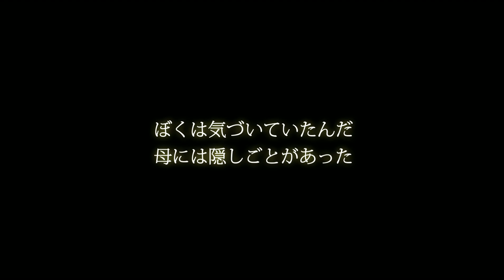映画『メモリーズ・オブ・サマー』本予告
ポーランド映画『メモリーズ・オブ・サマー』
2019年6月1日（土）より、YEBISU GARDEN CINEMA、UPLINK吉祥寺ほか全国順次ロードショー
【あらすじ】1970年代末―夏、ポーランドの小さな町で、12歳のピョトレックは新学期までの休みを母ヴィシアと過ごしている。父は外国へ出稼ぎ中。母と大の仲良しのピョトレックは、母とふたりきりの時間を存分に楽しんでいた。だがやがて母はピョトレックを家に残し毎晩出かけるようになり、ふたりの間に不穏な空気が漂い始める。一方ピョトレックは、都会からやってきた少女マイカに好意を抱くが、彼女は、町の不良青年に夢中になる。それぞれの関係に失望しながらも、自分ではどうすることもできないピョトレック。そんななか、大好きな父が帰ってくるが…。
監督・脚本：アダム・グジンスキ
出演：マックス・ヤスチシェンプスキ、ウルシュラ・グラボフスカ、ロベルト・ヴィェンツキェヴィチ

配給：マグネタイズ
配給協力：コピアポア・フィルム